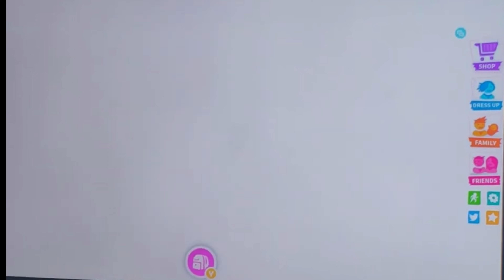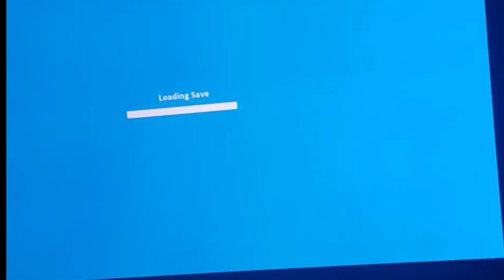Gabby Throwback | Roblox Adopt Me Basics Tutorial by a 4 year old | Gabriella World | Hakuten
Gabby Throwback | Roblox Adopt Me Basics Tutorial by a 4 year old | Gabriella World | Hakuten. Welcome to Gabby's Throwback!  Join our adorable 4-year-old, Gabriella, as she takes you on a whimsical journey through the world of Roblox Adopt Me. Prepare to be charmed by Gabby's infectious enthusiasm and learn the basics of this popular virtual pet adoption game through her eyes. Gabriella World is a family-friendly YouTube channel where Gabby and her family share their gaming adventures, tutorials, and entertainment suitable for all ages. Join us for a delightful journey through the world of gaming through Gabby's innocent eyes!

                                  ˜"*°• ˜"*°•hakuten•°*"˜ •°*"˜